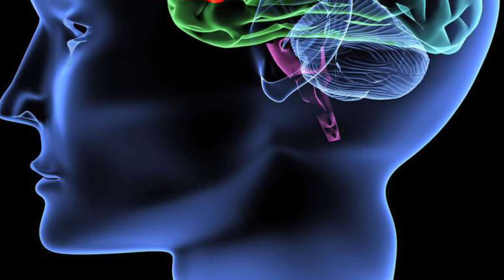Na kafíčko - Mé dítě se v noci bojí a špatně spí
“Večer nechce spinkat “sama” ve svém pokojíčku a své postýlce a chodí za námi rodiči. Říká, že se v místnosti bojí.”

“Doma spí stále se mnou v posteli. Pokud  ji přesvědčím a domluvime se, ze spí u sebe , tak v noci stejně přijde, že má ošklivé sny(ví co na mně plati).”

“Od mala je dost citlivka a bojí se. Teď mi ale přijde, že je to čím dál horší a nevím , jestli by se to v tomto věku nemělo nějak více řešit. Už jsme si povídali o tom, čeho se bojí a prý té tmy a že tam někdo je.”

Jako ředitelka jesliček a školky se ráda setkávám s maminkami v kavárně nedaleko u školky a povídáme si o dětech, o životě a společně odpočíváme.

Okolnosti současné doby nám však toto potěšení nedovolují a proto otevírám tento virtuální prostor, aby naše setkání mohla pokračovat a navíc, abych k němu mohla přizvat všechny ostatní maminky, které si přejí povídat si o výchově a vzdělávání svých dětí.

Budete-li si přát, neváhejte mi touto cestou zasílat dotazy na místa, ve kterých si nevíte rady s výchovou a vzděláváním svých dětí ve věku od 0 do 7 let. Vždy, když budu mít prostor nahraji Vám video odpověď.

Mým přáním je vnést porozumění i odlehčení pro společný život s dětmi a současně s tím se podělit o svojí mnohaletou zkušenost.

Neváhejte sdílet kontakt Na kafíčko se svými kamarádkami.